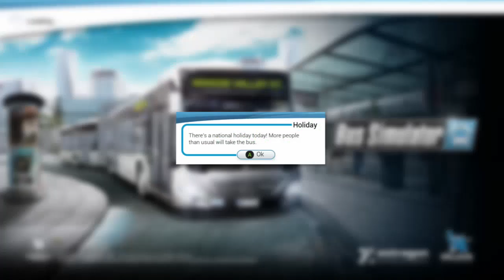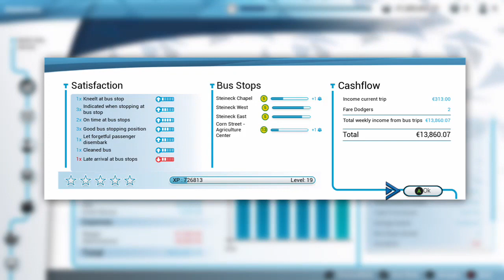Life in Bus Simulator |Day 6 |Xbox one |Gameplay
Day 6 in Bus Simulator played on Xbox One. What will happen?

It's a national holiday!

Sorry for the 1 month delay due to personal sircumstances.